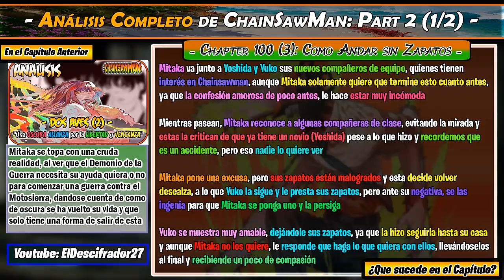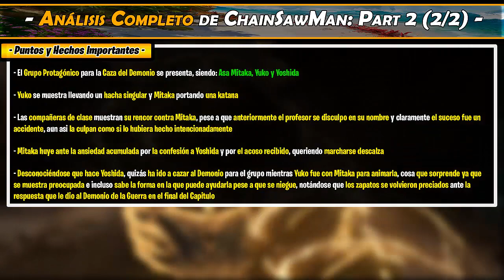- C. 100 (3) - Una MANO AMIGA contra el ACOSO ESCOLAR "Análisis" | CHAINSAWMAN PART 2: MANGA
- Este es un Video Análisis -

Tercer Capitulo de la Parte 2 del Manga (100/3 "Como andar sin zapatos")

- La Historia nos pone en la piel de Asa Mitaka una estudiante que tiene rencor a los demonios porque le arrebataron a sus padres, ademas de presentar un oscuro interes en Denji, el Demonio Motosierra

Secciones del Canal:
- 🟡Sección Explicado (Miyabi): Videos destinados a Explicar un concepto o suceso
- 🟢Sección PowerPedia (Asuka): Videos enfocados a los Poderes, Habilidades o un Personaje
- 🔴Sección ShipFactory (Homura): Videos orientados a los Shippeos o relaciones
- 🔵Sección CoreGamer (Yumi): Videos resubidos de los Streamings
- ⚫Sección CreepyShow (Fubuki): Videos planteados a la investigación del ámbito del terror
- 🟠Sección Análisis (Fuuma): Videos completos y matizados en el análisis de manga o anime
- 🟣Sección Reseña (Rin/Suzune): Videos narrativos dedicados a las reseñas